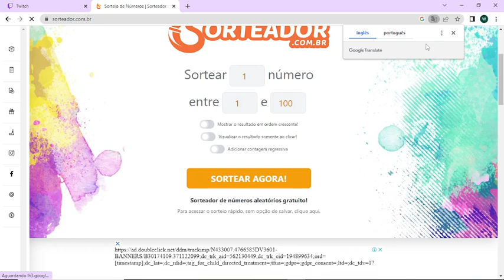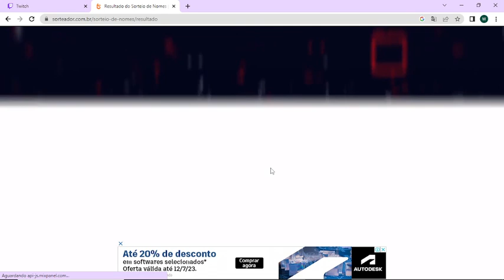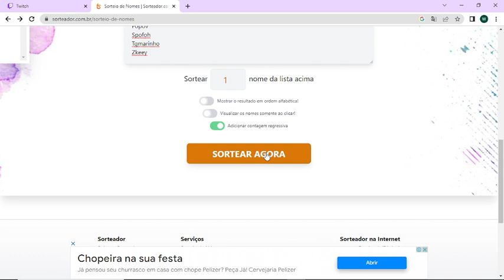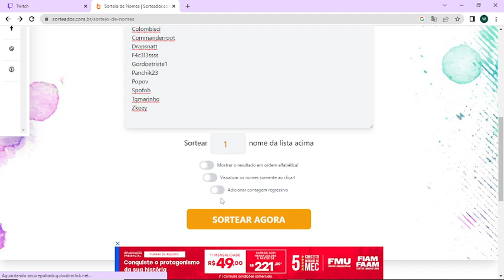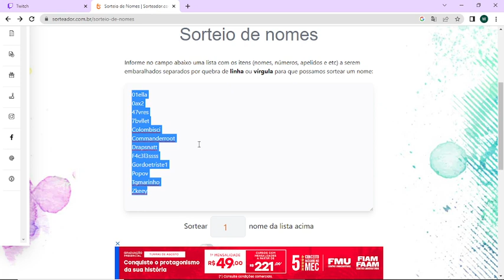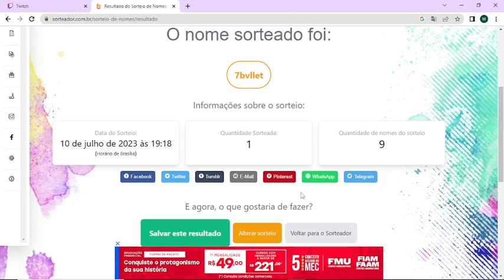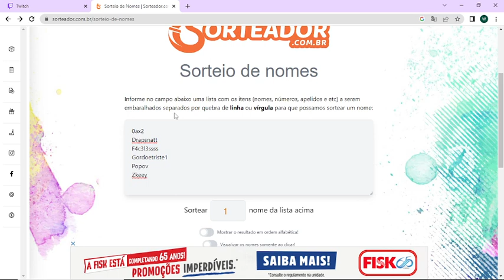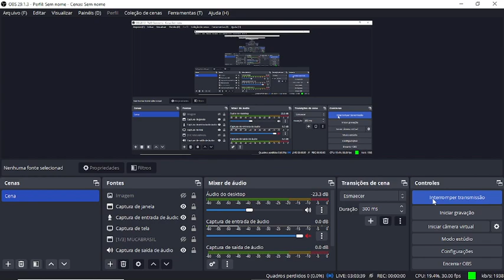[Live - MUCA Brasil] Venha Conferir o Resultado do Evento das Boxes! Teve até Sorteio Surpresa!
Aproveite comigo o resultado dos eventos emocionantes do MUCA Brasil! Teve XP Dobrada, Drop de Itens Raros e Muito Mais!

Destaque de mais um transmissão ao vivo no servidor MUCA Brasil de Mu Online realizado pelo meu canal na Twitch TV! Siga-me!

Hoje estaremos dropando alguns baú de Boxes que consegui juntar do evento que aconteceu no jogo.